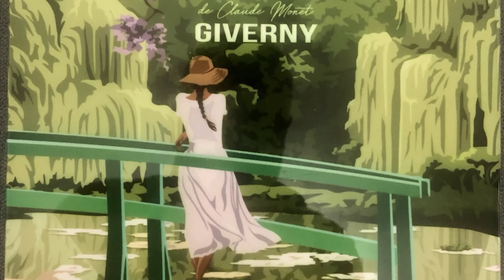Giverny Les jardins de Claude Monet Avril 2023